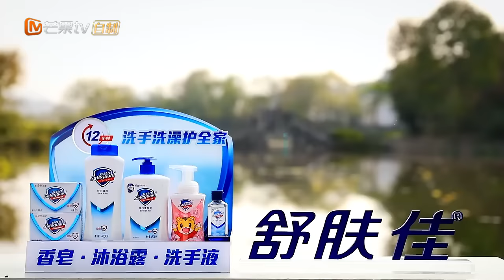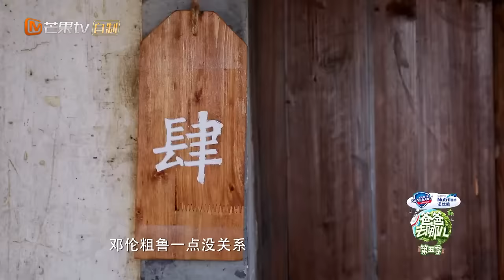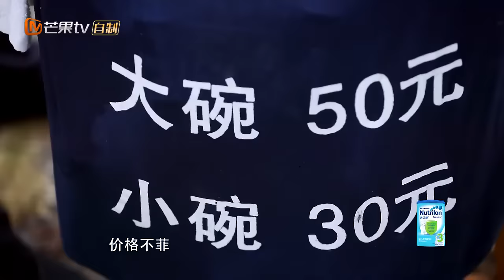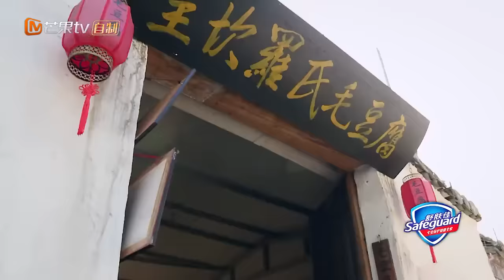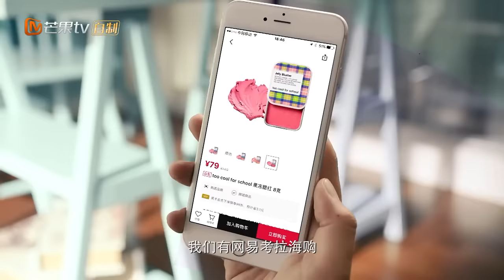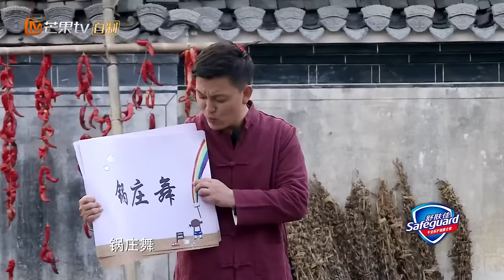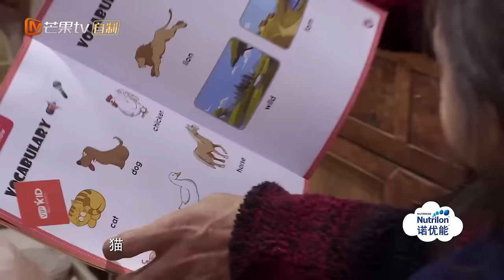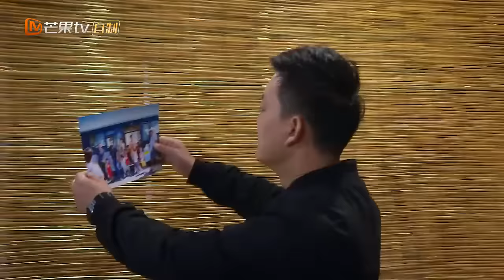【ENG SUB】《爸爸去哪儿5》第12期完整版20171130: 大结局（上）鲫鱼兄弟携阿拉蕾回归 爸爸团开启爆笑“萝卜蹲” Dad Where Are We Going S05【湖南卫视官方频道】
SafeGuard 洗手洗澡护全家 长效保护舒肤佳

Milka 妙卡巧克力 入口即化 融情于心

La Roche-Posay 理肤泉

▫ 本期精彩 - 鲫鱼兄弟携阿拉蕾回归 爸爸团开启爆笑“萝卜蹲”

【节目简介】
《爸爸去哪儿》第五季 是芒果TV推出的大型亲子户外真人秀节目。与第四季相比，本季在节目内容上作出了一定的调整，参加节目的固定爸爸和孩子由六组调整为五组，组成形式也由原来的“3+3”调整为“4+1”，即四位父亲携带自己的亲生孩子，外加一位实习父亲携带素人萌娃的形式。

嘉宾阵容: 陈小春Jesper父子、刘耕宏小泡芙父女、吴尊与儿子Max及女儿Neinei，杜江和儿子嗯哼， “实习爸爸” 邓伦和女儿小山竹。